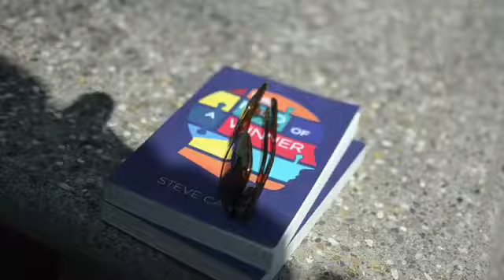Steve Canal The Mind of a Winner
The Mind of a Winner Book Tour One MusicFest